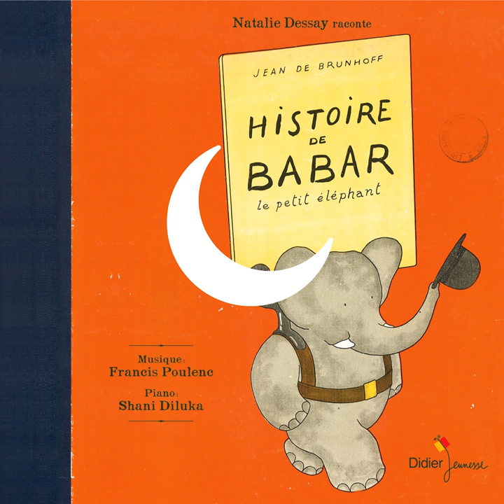Dans la grande forêt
Dans la grande forêt · Natalie Dessay · Shani Diluka

Histoire de Babar le petit éléphant

Composer: Francis Poulenc